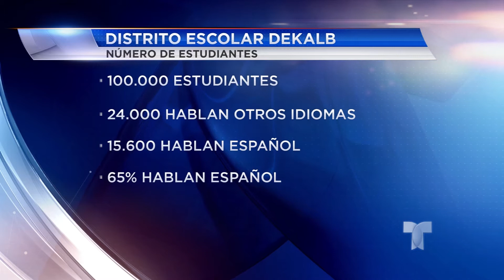Telemundo Entrevista al Nuevo Superintendente de Dekalb Schools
ncuéntranos por: Antena Digital 47.1 | 47.2HD, Comcast 18|1018HD, AT&T U-verse 18 | 1018HD, Dish 18HD y Charter 24 | 716HD